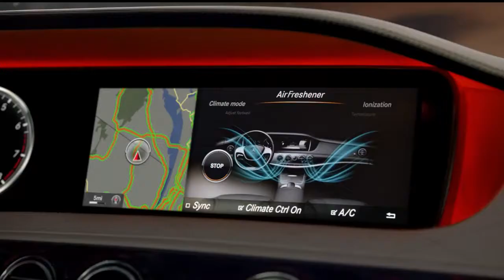2014 S Class Commercial Control Mercedes Benz